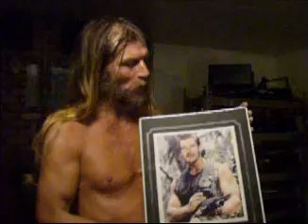Gurdjieff and Harmless Obyvatel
"A simple OBYVATEL may sometimes
do such work within him that he
will overtake another, a monk
or even a yogi.

"OBYVATEL is a strange word
in the Russian language. It
is used in the sense of
'inhabitant,' without
any particular shade.
At the same time it is
used to express contempt
or derision—-'OBYVATEL'-—as
though there could be nothing
worse. But those who speak in
this way do not understand
that the OBYVATEL is the
healthy kernel of life. And
from the point of view of the
possibility of evolution, a good
OBYVATEL has many more chances
than a 'lunatic' or a 'tramp.'
Afterwards I will perhaps
explain what I mean by
these two words. In the
meantime we will talk
about the OBYVATEL. I
do not at all wish to
say that all OBYVATELS
are people of the objective
way. Nothing of the kind. Among
them are thieves, rascals, and
fools; but there are others. I
merely wish to say that being
a good OBYVATEL by itself
does not hinder the 'way.'
And finally there are
different types of
OBYVATEL. Imagine,
for example, the type
of OBYVATEL who lives
all his life just as the
other people round him,
conspicuous in nothing,
perhaps a good master,
who makes money, and is
perhaps even close-fisted.
At the same time he dreams
all his life of monasteries,
for instance, and dreams that
some time or other he will leave
everything and go into a monastery.
And such things happen in the East
and in Russia. A man lives and
works, then, when his children
or his grandchildren are grown
up, he gives everything to them
and goes into a monastery. This
is the OBYVATEL of which I
speak. Perhaps he does not
go into a monastery,
perhaps he does not
need this. His own
life as an OBYVATEL
can be his way."

"People who are definitely
thinking about ways, particularly
people of intellectual ways, very
often look down on the OBYVATEL
and in general despise the
virtues of the obyvatel. But
they only show by this their
own personal unsuitability for
any way whatever. Because no way
can begin from a level lower than
the OBYVATEL. This is very often
lost sight of on people who are
unable to organize their own
personal lives, who are too
weak to struggle with and
conquer life, dream of the
ways, or what they consider
are ways, because they think
it will be easier for them than
life and because this, so to speak,
justifies their weakness and their
inadaptability. A man who can be a
good OBYVATEL is much more helpful
from the point of view of the way
than a 'tramp' who thinks himself
much higher than an OBYVATEL. I
call 'tramps' all the so-called
'intelligentsia'—- artists, poets,
any kind of 'bohemian' in general,
who despises the OBYVATEL and
who at the same time would be
unable to exist without him.
Ability to orientate oneself
in life is a very useful
quality from the point
of view of work. A
good OBYVATEL should
be able to support at
least twenty persons
by his own labor. What
is a man worth who is
unable to do this?"

"What does
OBYVATEL
actually
mean?"
asked
somebody.

"Can it be said
that an OBYVATEL
is a good citizen?"

"Ought an OBYVATEL to be
patriotic?" someone else
asked.

"Let us suppose there is
war. What attitude should
an OBYVATEL have towards
war?"

"There can be different
wars and there can be different
patriots," said Gurdjieff. "You
all still believe in words. An
OBYVATEL, if he is a good
OBYVATEL, does not believe
in words. He realizes how
much idle talk is hidden
behind them. People who
shout about their patriotism
are psychopaths for him and
he looks upon them as such."

"And how would an OBYVATEL
look upon pacifists or upon
people who refuse to go to
the war?"

"Equally as lunatics! They
are probably still worse."
--Gurdjieff
--ch 17
--In Search of the Miraculous